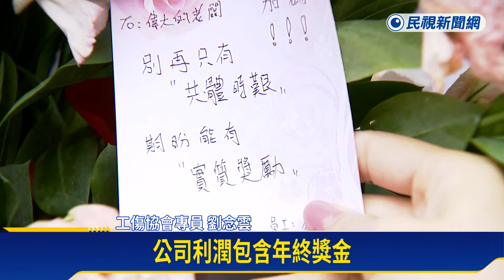公司賺錢年終卻縮水？！ 新海瓦斯工會「獻花」抗議－民視新聞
【民視即時新聞】再過幾天就要過年了，這群勞工為了年終還在抗議！大台北瓦斯年終4.5個月，轉投資的新海瓦斯則發3.5個月，工會不滿同工不同酬，而且公司營收比前一年多5千多萬年終卻縮水，今（6日）帶花到總公司獻花給董事長，但截稿前都沒得到回應。